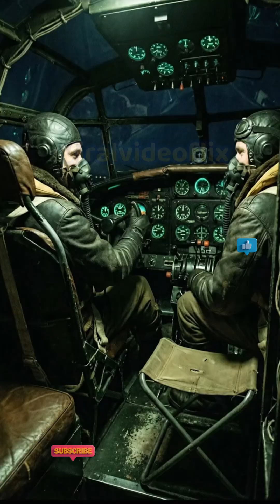The Night Hunter Avro Lancaster Dropped Earthquake Bombs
The Avro Lancaster was the night hunter of WWII. It carried the massive 22,000lb Grand Slam bomb, sank the Tirpitz, and broke the dams. But the craziest fact? It had NO co-pilot! Just a pilot and a flight engineer on a folding seat.

👇 Question: If you had to fly a mission in 1944, would you pick the B-17 (Day) or the Lancaster (Night)?

Specs: ✈️ Engines: 4x Rolls-Royce Merlins 💣 Payload: 22,000 lbs 🇬🇧 Operator: Royal Air Force